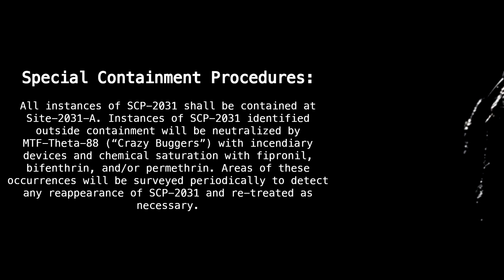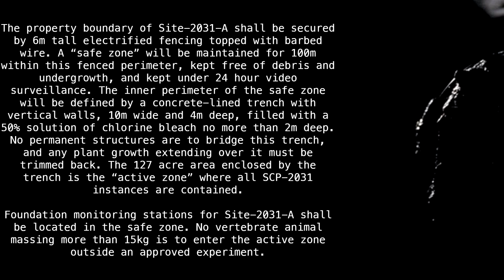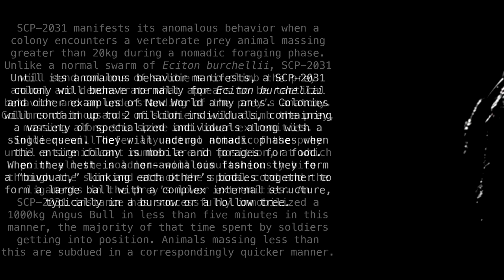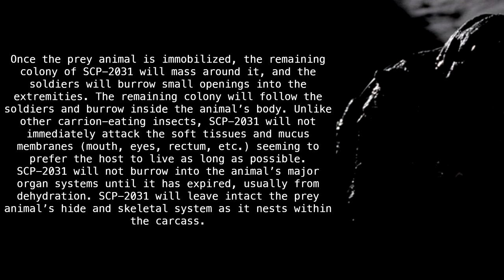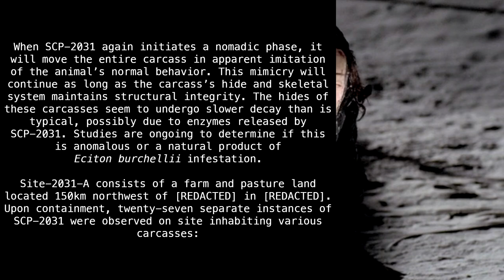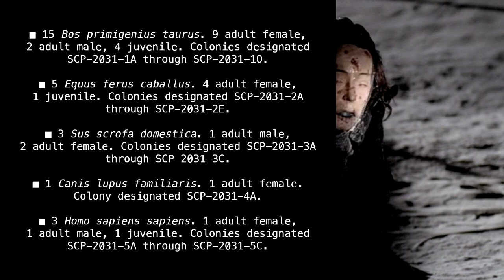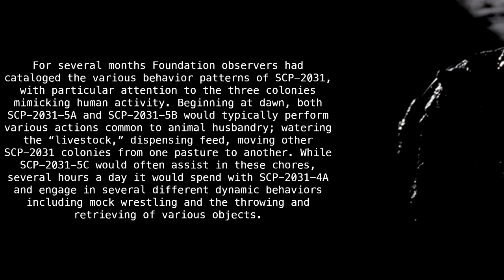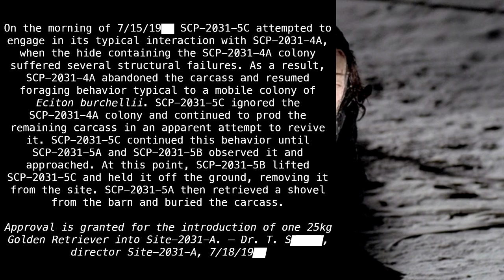SCP-2031 "Ant farm" [SCP Wikidot]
Antimal.

Article by "sandrewswann".

Sections:
00:00 - Classification
00:11 - Special Containment Procedures
01:54 - Description
07:35 - Addendum